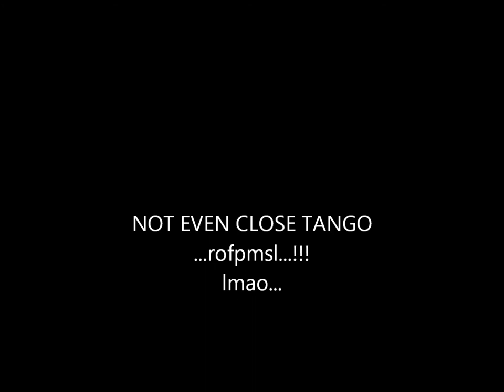tangos fails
poor fella he tried lmao...!!!